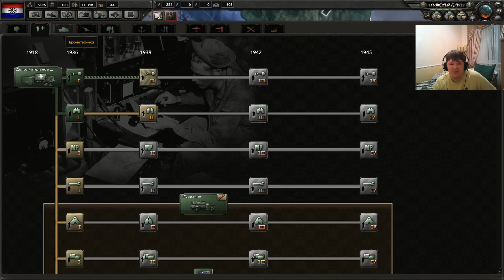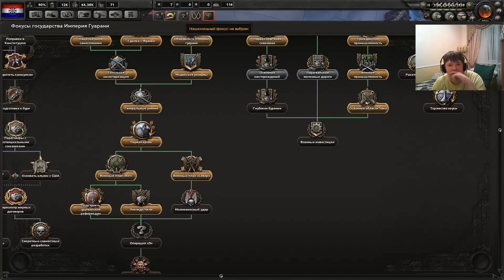ПЕРВАЯ КРОВЬ! ЮЖНАЯ ЭКСПАНСИЯ! - Hearts of Iron IV Paraguay mod #2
== О прохождении ==

Прохождение Hearts Of Iron IV на PC от BJ Blazkovic! Бесспорно, это самое атмосферное прохождение Hearts Of Iron IV на PC, ведь его автор не является профи-игроманом, а всего лишь обычным игроком, что и выделяет прохождение Hearts Of Iron IV среди всех прочих, так как позволяет взглянуть на прохождение Hearts Of Iron IV глазами обычного игрока.